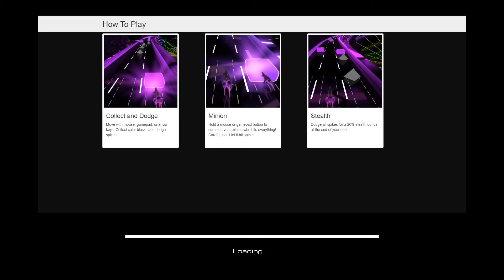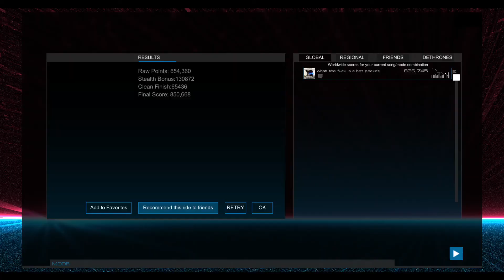[AUDIOSURF 2] Rabbit Junk- Curse Mono Classic Stealth [12-26-2020]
it's once again the time of year where I redownload Audiosurf and play a ton of it

skin is Spektrum Flashy Plus